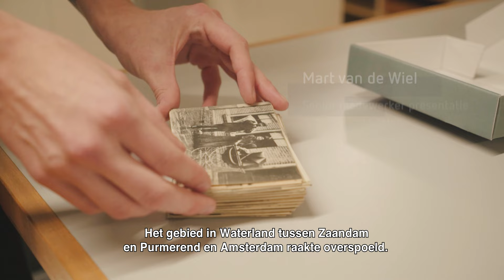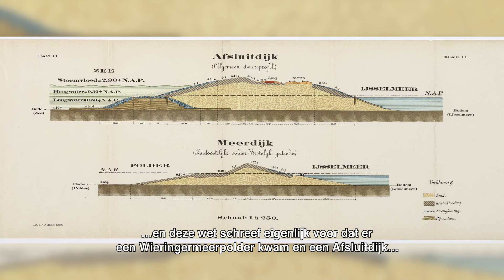De Watersnoodramp van 1916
Onze collega Mart van de Wiel belicht een belangrijk verhaal uit de geschiedenis van Noord-Holland: de watersnoodramp van 1916.

In de nacht van 13 op 14 januari 1916 was er een stormvloed op de Zuiderzee. De dijken bij Uitdam, Katwoude en Durgerdam konden het water niet meer tegenhouden. Een groot gebied in Waterland, tussen Zaandam en Purmerend, raakte overspoeld. Mart laat ons op een kaart zien met daarop het overstroomde gebied. Ook krijgen we indrukwekkende prentbriefkaarten te zien, die de nasleep van de ramp in beeld brengen. Mart vertelt over de maatregelen die daarna getroffen werden, volgens het plan van ingenieur Cornelis Lely: de aanleg van de Wieringermeerpolder en de Afsluitdijk.

Wij hebben veel collecties en hierdoor ook veel verhalen in huis. Een van die collecties is de Provinciale Atlas Noord-Holland die wij beheren voor de provincie Noord-Holland. Hier lichten wij regelmatig een object uit deze prachtige collectie uit en vertellen meer over het verhaal erachter. Bekijk alle verhalen uit de provinciale atlas!